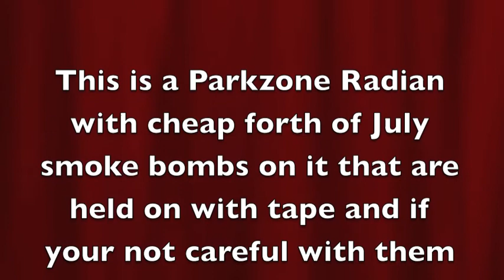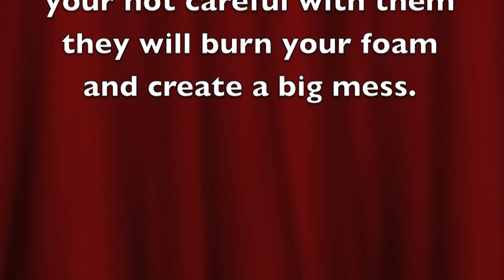R/C Airplane with SMOKE BOMBS! (MUST SEE)!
Parkzone Radian motor glider with smoke bombs for an awesome smoke trail!!